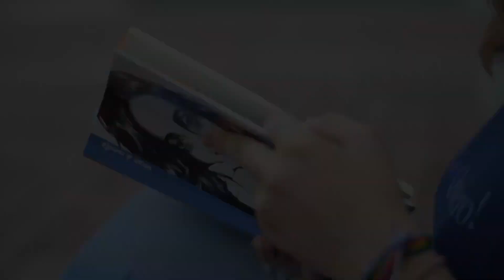Reseña " Los Olvidados " / Portologos 📖 / Booktuber Colombiana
🎄 Likee: portologos_ac 🎄
🎄 Codigo de Kwai para que ganes dinero: kwai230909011  🎄